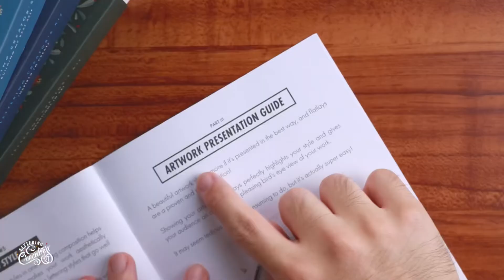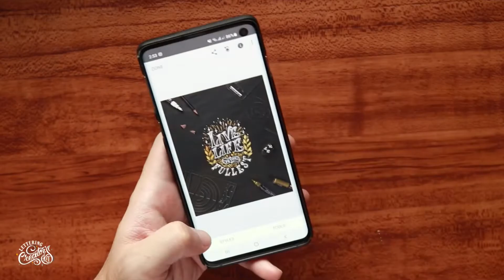Lettering Flatlays and Engaging Captions [How to use the Lettering Creator’s Kit - Part 4]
Ever wondered how those IG accounts you follow create their eye-catching flat lays? There’s a simple secret to that - and it’s actually easy to learn! Watch my final tutorial to find out how (with BONUS on how to write engaging post captions)!

The Lettering Creator’s Kit has the complete lettering must-haves you need—from planning, prompts, styles, and layouts up to captions and presentations!